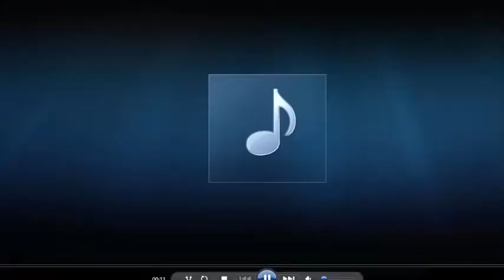sami vs amir 9- 4 who is the noob now?